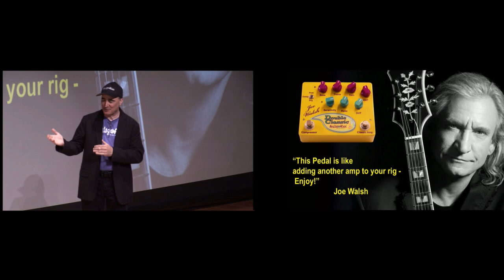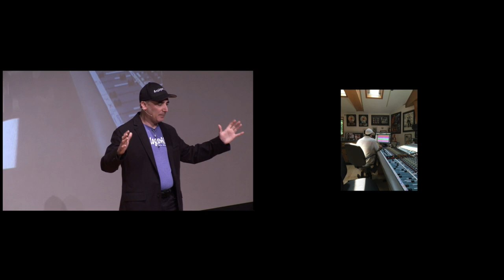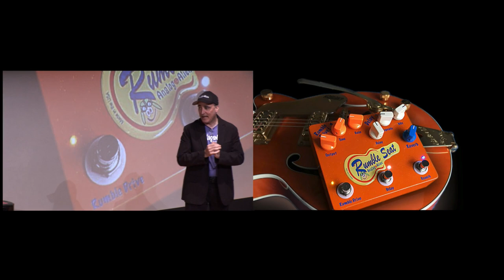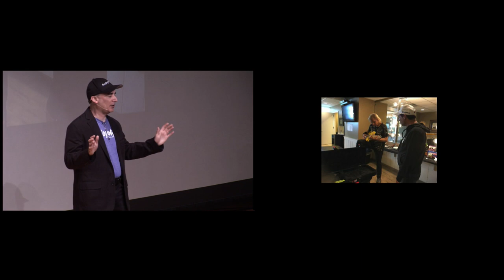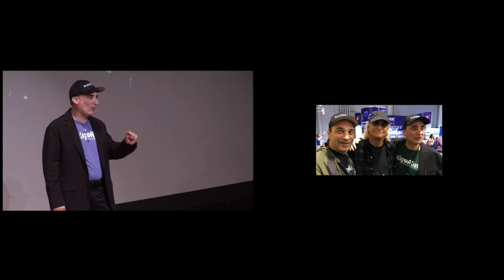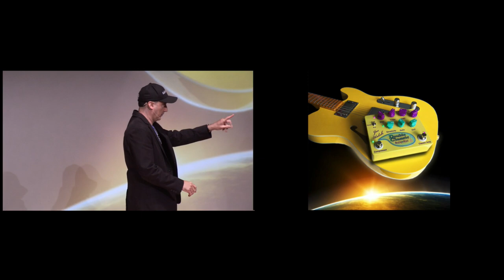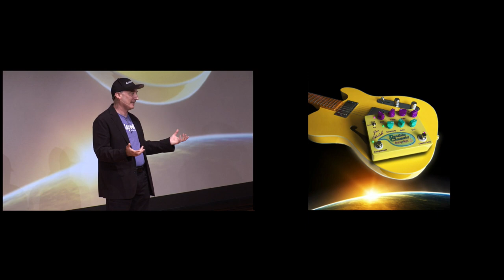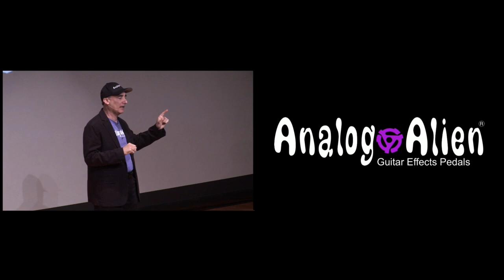Analog Alien - Sweetwater Morning Meeting Presentation - May 15 2018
ANALOG ALIEN - SOUND DIFFERENT!

Two weeks ago we did our very first Morning Meeting at Sweetwater and it was a blast!
We had such a great time. During the meeting we gave a brief history of our background and
what lead to us manufacturing guitar pedals as well as a history of our recording studio Cloud 9. Here's a video of our presentation.
It will give you a good idea of who we are and where the inspiration for our pedals comes from.